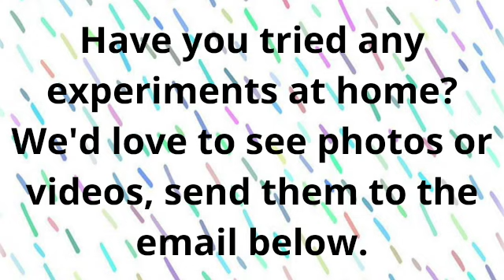WONDERZONE 2021 - An Exploding Experiment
Here's Hannah with her experiemnt using diet cola and mentos.